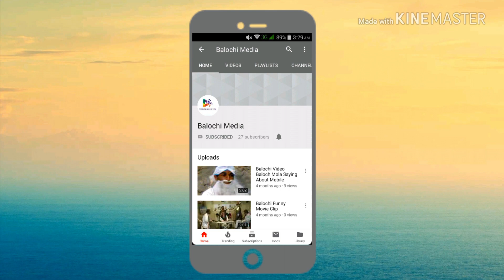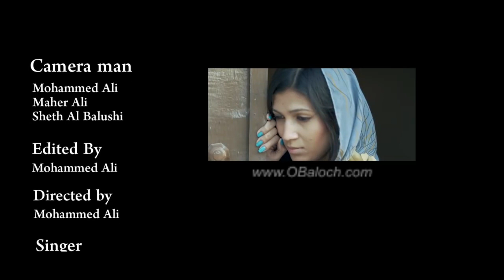Baloch Omani Song Munther Bob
This video is about balochi song in omani version